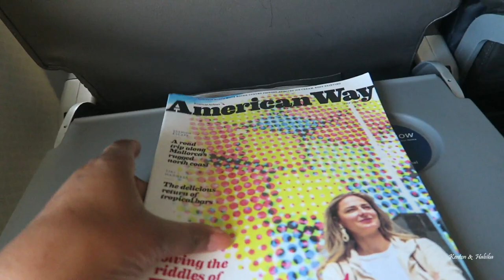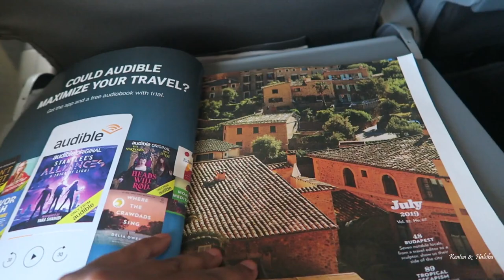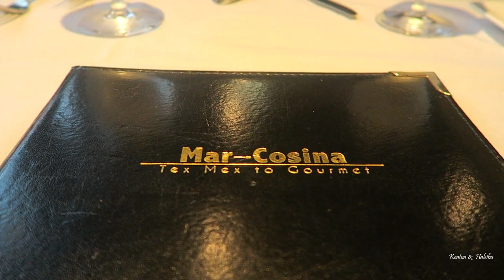FLYING TO DALLAS BABY! FGC SOKOTO REUNION HERE WE GO! PART 1 *Kenton & Habiba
Yes we are flying to Dallas and you are coming with us !  This is part 1 of our trip for the FGC Sokoto Reunion 2019.  Come back soon for part  2 /friday  and part 3 : Saturday.  It was so much fun.

SPECIALS!! Outlet Discounts
Deep Discounts - Cameras
Discount Textbooks